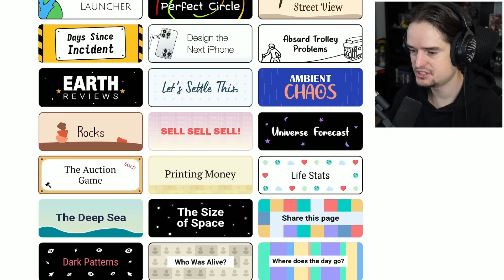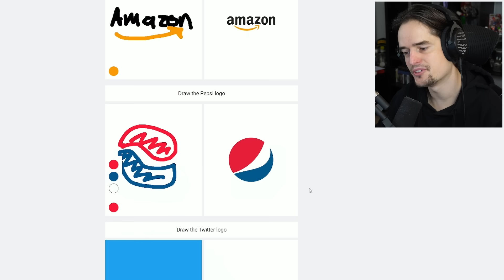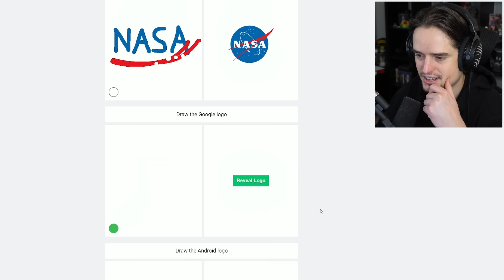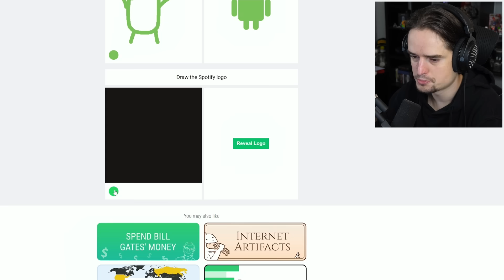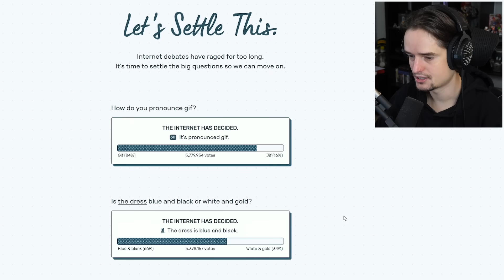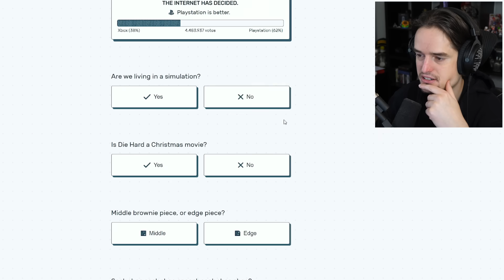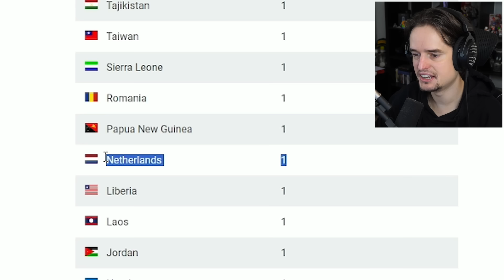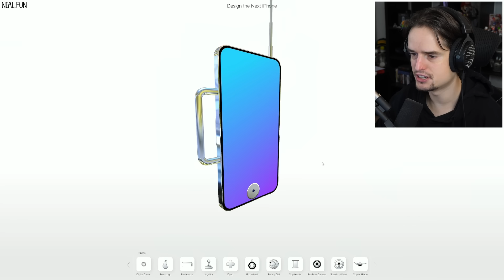Ik mocht de nieuwe iPhone ontwerpen